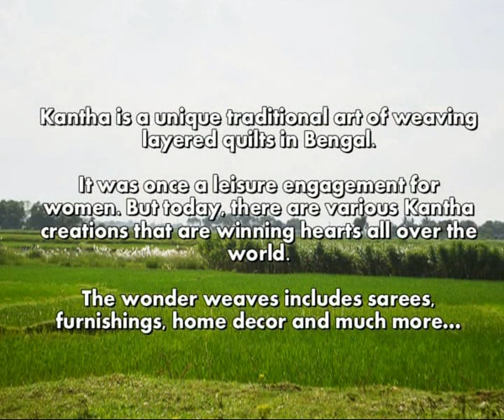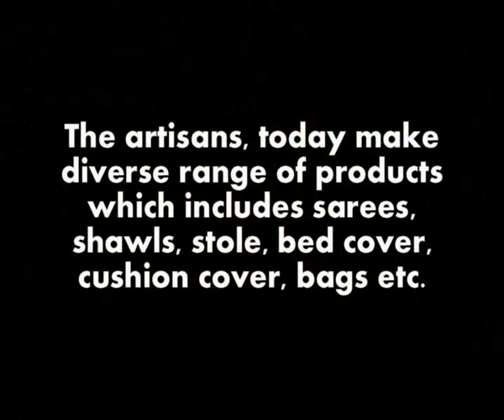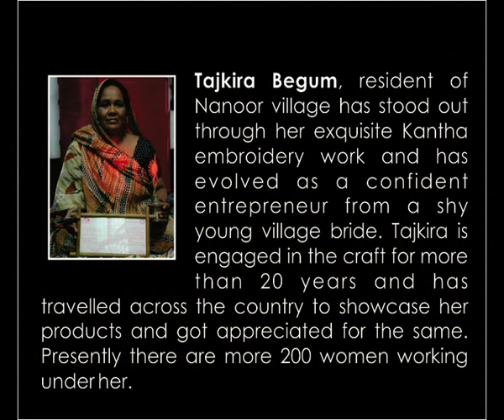Kantha: Empowering Women of Nanoor